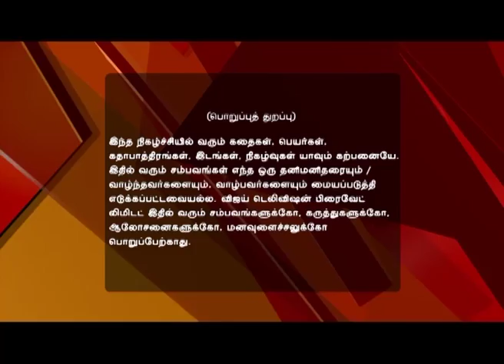Pagal Nilavu Full Episode 30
பகல் நிலவு! Revathi warns Sakthi that people like Prabha are dangerous. Prabha and Karthik clash. What will Karthik do next?